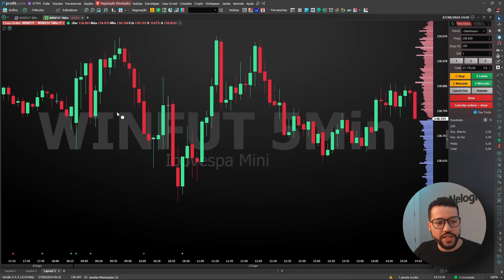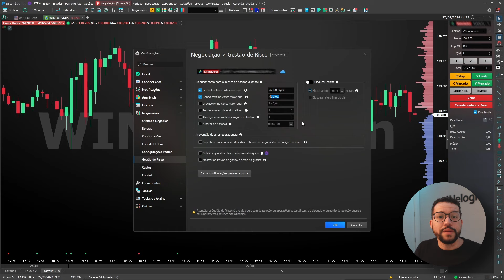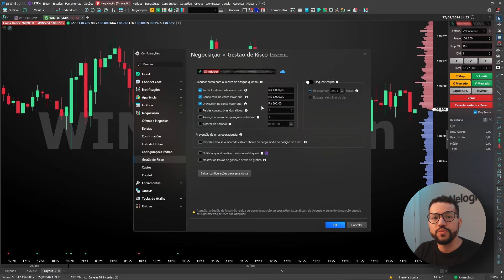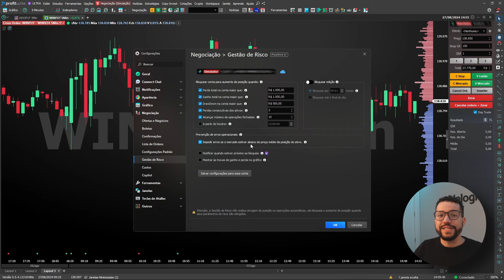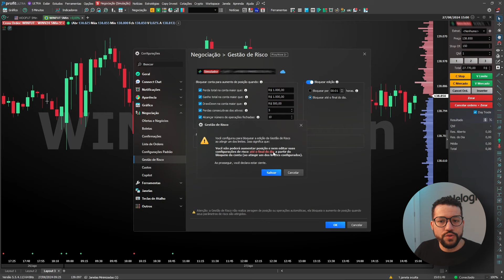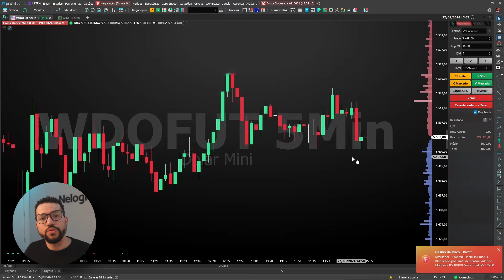Saiba Tudo Sobre Gestão de Risco no Profit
Pare de perder dinheiro sem uma estratégia de gestão de risco.

Neste vídeo você aprenderá TUDO sobre a aba Gestão de Risco do menu negociação do seu Profit.